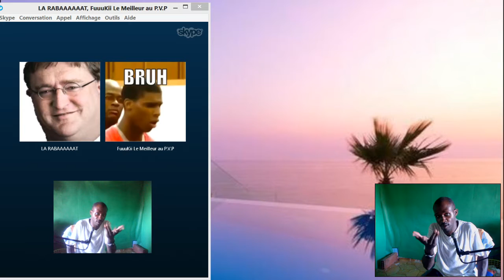Test D'enregistrement 1 Euro 30 des bonbons